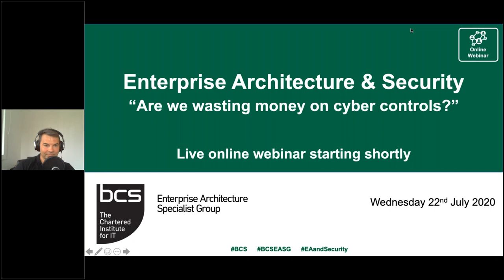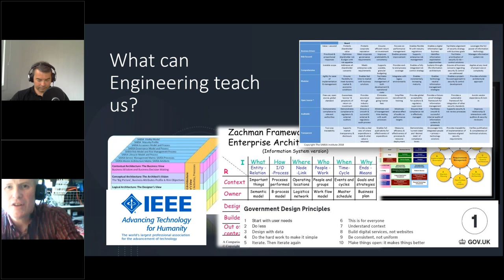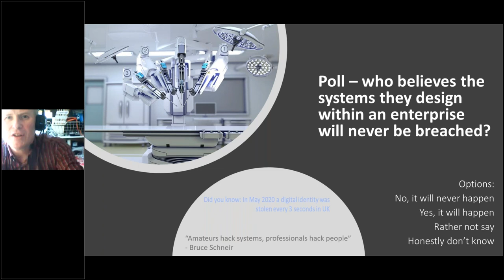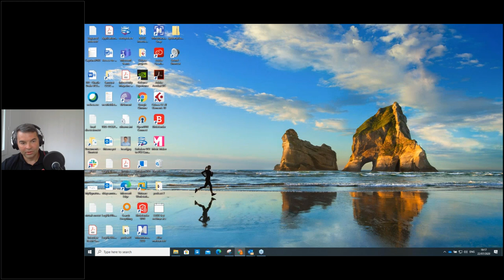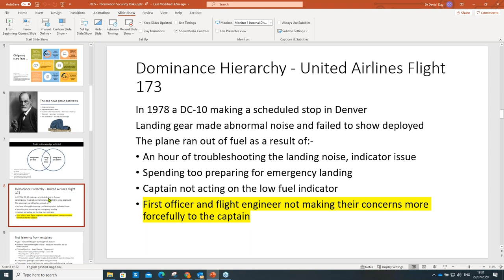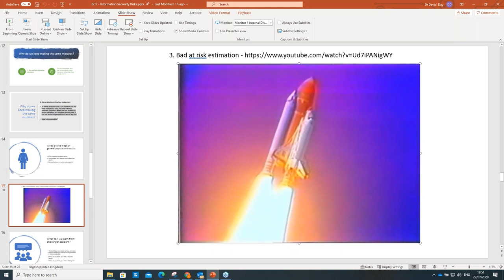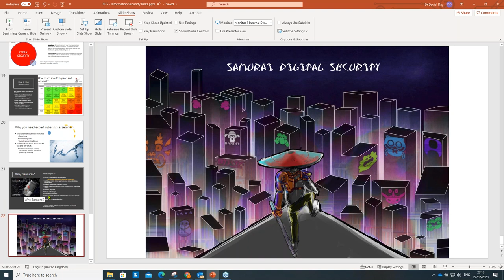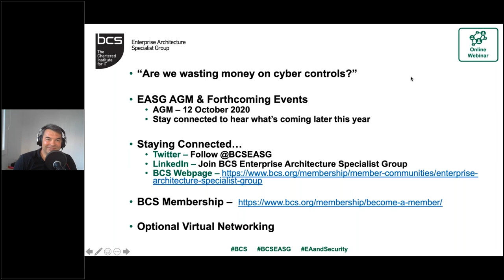EASG Are we wasting money on Cyber Controls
Presentation 1 – Andy Evans
When looking at Enterprise Architecture as a whole technology stack, is the idea of risk mitigation through additional controls necessary? Or are we constantly putting “sticking plaster” over poor applications and designs?
Presentation 2 – Dr David Day
David will be arguing the following theory. The inability to understand what the cybersecurity risks are, the impact they will have, and the likelihood of them occurring is at the primary reason for cybersecurity spend fails. A very close second is the inability to know how to mitigate and control these risks. Both these reasons are heavily influenced by poor decision making rooted in cognitive biases and lack of willingness to understand the problem domain.
SPEAKER BIOGRAPHIES:
Speaker 1 – Andy Evans
Andy has spent twenty five years working in the NHS across a variety of commissioning and provider organisations including; Primary Care, Community and Ambulance providers. He has had a number of senior roles in information and information technology. He has been a Senior Information Risk Owner (SIRO) and overseen the implementation and management of the Data Protection Act requirements and management.
He specialises in large scale transformation programmes and currently works across Health, Local Authority and Social Care providers in Nottinghamshire, shaping the future information and information technology plans to support integrated and new models of care.
It is through this work he has become more and more involved (and concerned!) with privacy and data security. He describes himself as a “techie” at heart, but his focus in SecOps is on the greatest risk factor, the people. Currently, Andy is working to advance integration of health and care systems, which has led him to understand the opportunities and risks that digital services can bring.
Moving forward, his intention is to build on his early work relating to cyber terrorism risk management and look at cyber defence in a different way, focusing on a cyberpsychology defence model.
Speaker 2 – Dr David Day
David is the Managing Director at Samurai Security (an NCSC assured cyber security company), he is also a special visiting lecturer at Warwick, and Sheffield Hallam Universities. He was one of the first people to be awarded a PhD in a hard-technical cyber security subject.
He is a National Crime Agency (NCA) special officer working with National Cyber Crime Unit (NCCU) helping fight cyber-crime.
His adventures include successfully pursuing “Lulzsec” hackers, and then working with them; and winning a £10 bet from a director after he successfully hacked his self-proclaimed impenetrable international company.
He is a regular on TV having appeared on Newsnight, Panorama, BBC and ITV news, and The One Show.